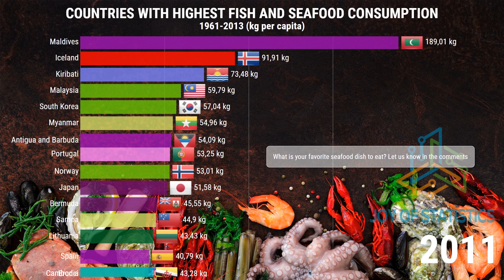Highest Fish and Seafood Consumption per capita by Country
This video shows the top countries by consumption of fish and seafood per capita (in kg)